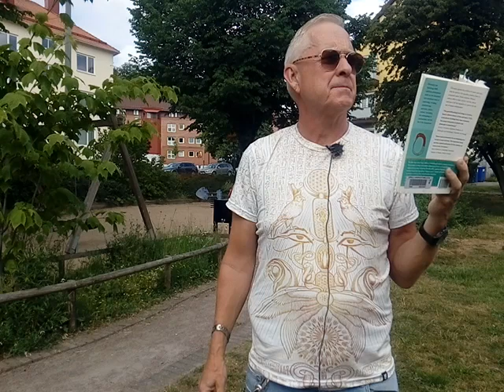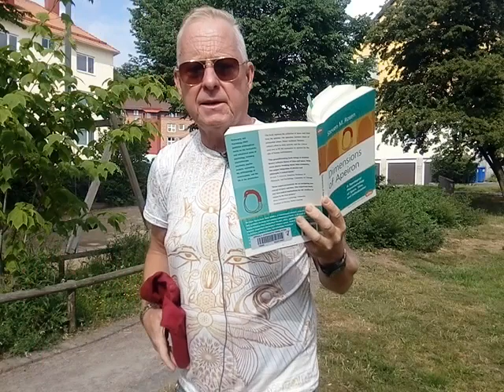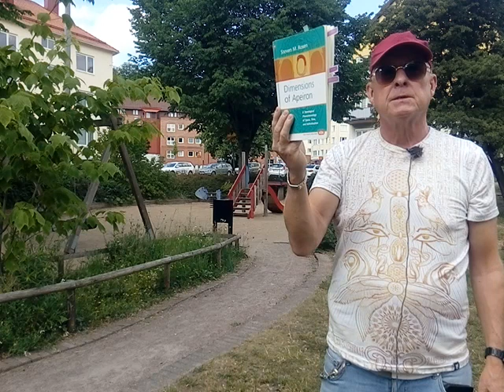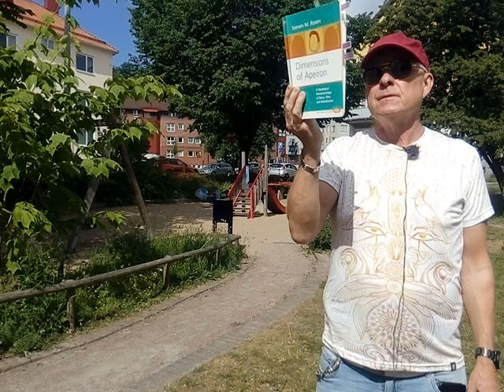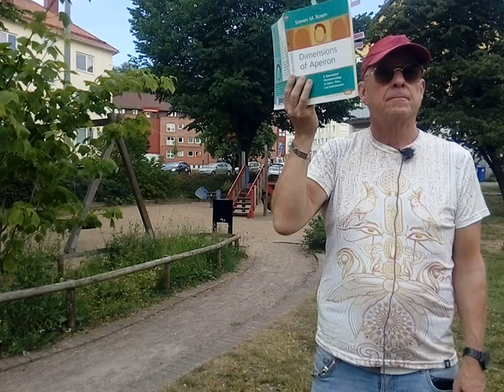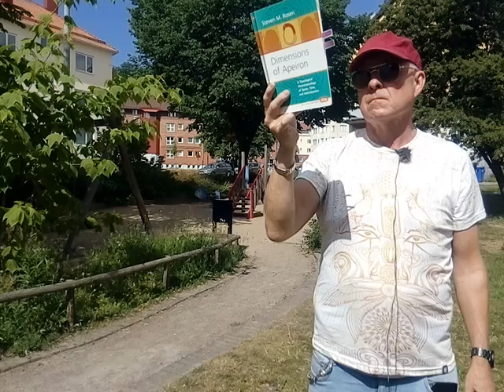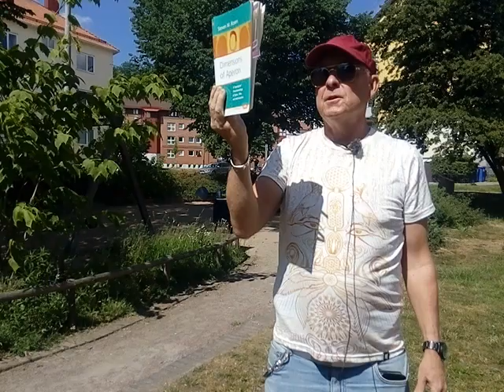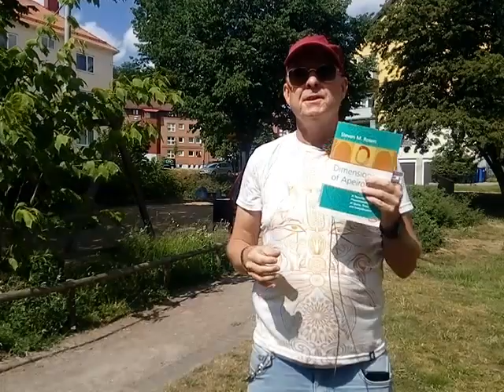Dimensions of Apeiron Heidegger 1621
Steven M Rosen
Dimensions of Apeiron: A Topological Phenomenology of Space, Time, and Individuation
Chapter 4 starting with lecture 1617